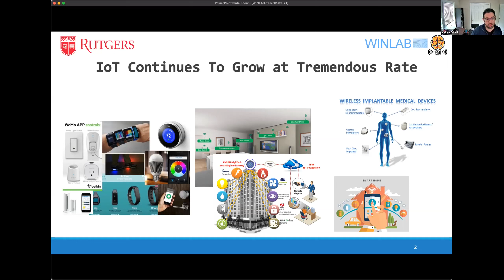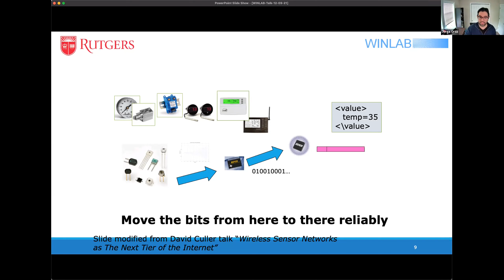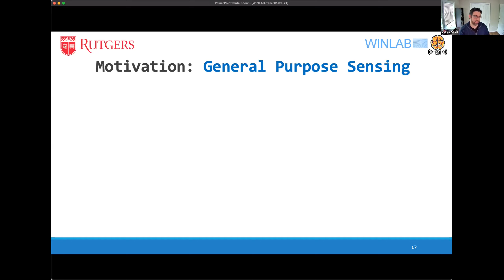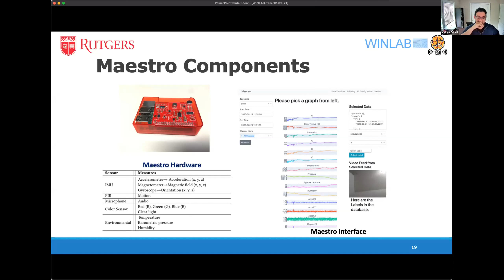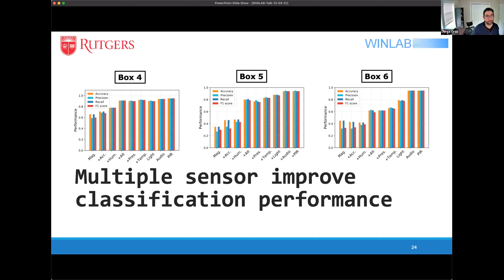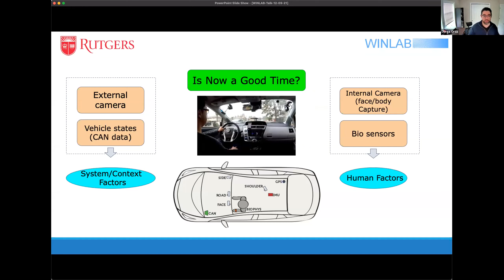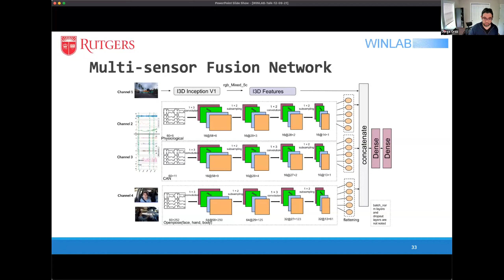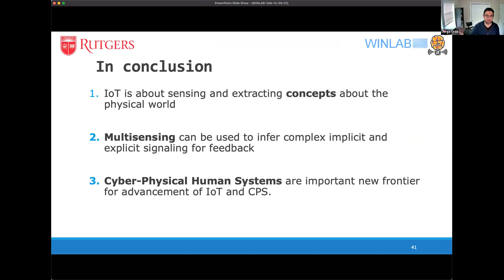Jorge Ortiz: "Intelligent Sensing Systems through AI and Interaction"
Session III: Edge Computing Technology & Applications

Title: "Intelligent Sensing Systems through AI and Interaction"

Speaker: Jorge Ortiz
Rutgers University